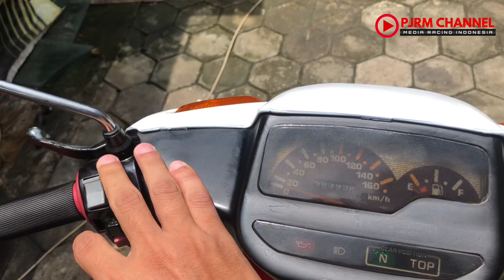Jual Yamaha F1ZR Malboro siap turing jauh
Menjual Yamaha F1ZR tahun 2002 siap turing
F1ZR malboro
Repaint body f1zr